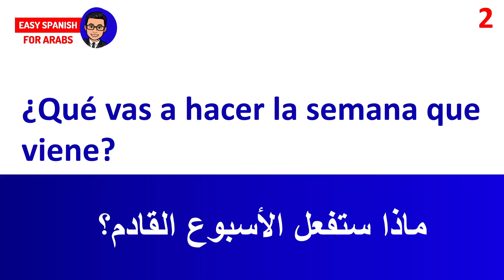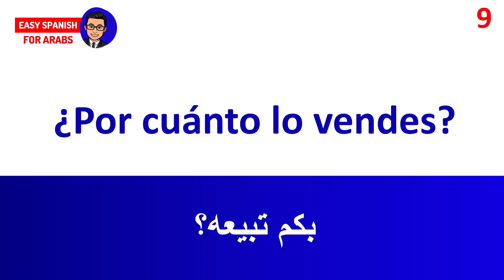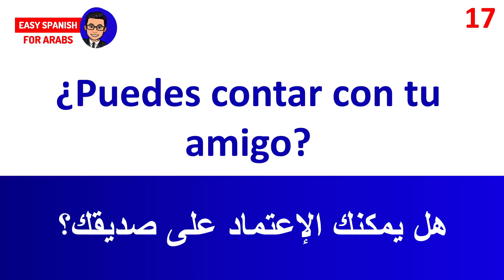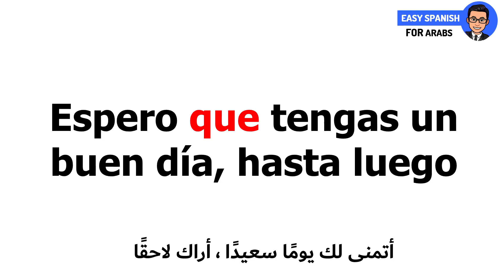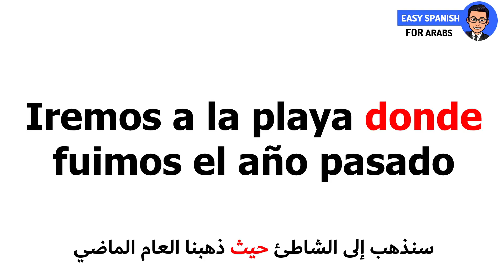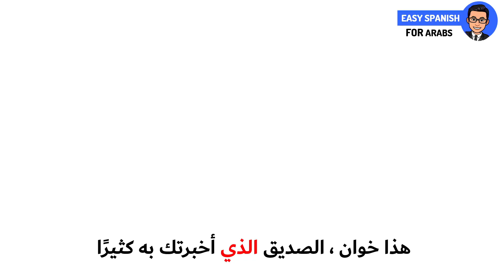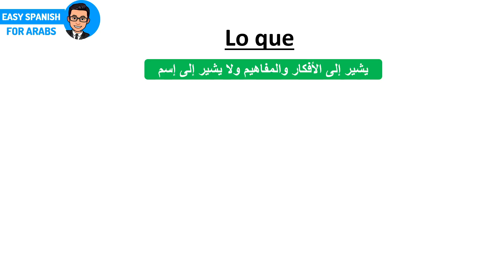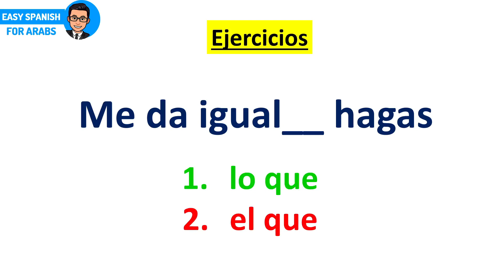🇪🇸 إحترف الإسبانية بسرعة و بسهولة في نصف ساعة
مرحبا بكم أصدقائي في درس جديد سوف تتعلم فيه اللغة الإسبانية في نصف ساعة على قناة Easy Spanish for Arabs
درسنا لهذا اليوم أصدقائي سوف يكون عن أسرع طريقة لتعلم اللغة الاسبانية ، سوف تتعلم أهم الأفعال  والعبارات و الكلمات في اللغة الإسبانية فقط في نصف ساعة
لا تنسى دعمنا بالاشتراك في القناة و تفعيل زر الجرس حتى يصلك كل جديد